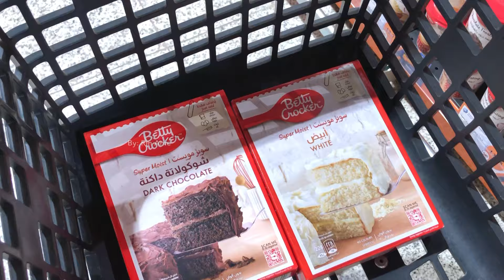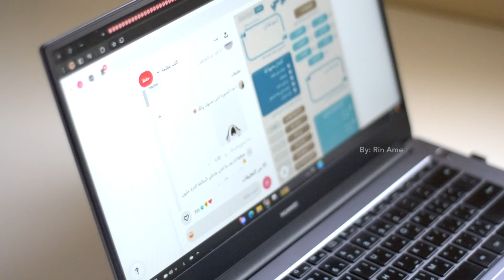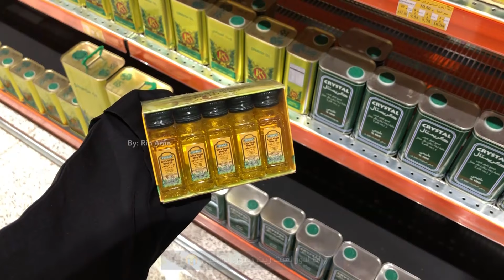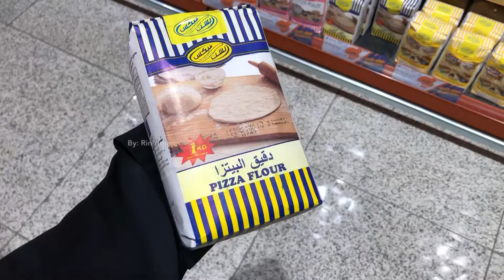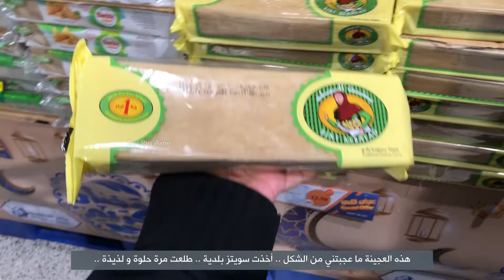أيام في حياتي • الكثير من التسوق • رسم • صنع قهوة • Calm vlog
السلام عليكم ..
تنويه : جودة المقطع من أجود ما يكون لكن اليوتيوب هو اللي مخربها 🥲 ..

مقطع اليوم مقطع هادئ و فيه رحلات تسوق و مقاضي البيت لأني أجوما ..
و شوية رسم و مشاغبات قطتي لابد منها في كل مقطع ..
شكراً لكم ~

عددنا وقت نزول الفيديو : 5,843 💙 ..